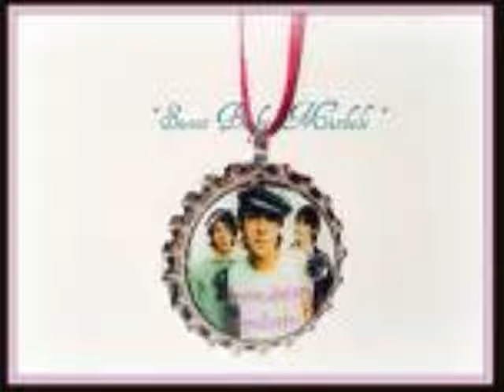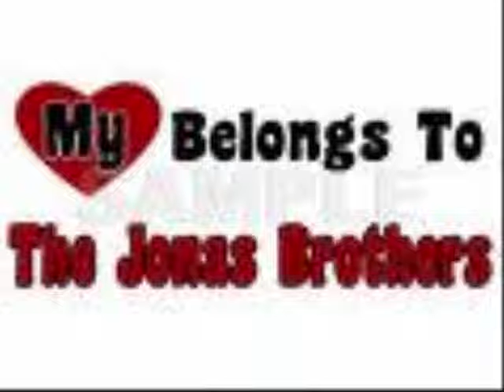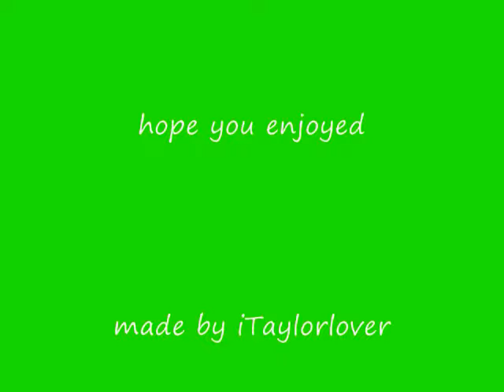Don't Speak Baby Pics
Here is my video for Don't Speak.It is baby pictures and some more of the Jonas Brothers.Sorry some of the pictures are blurry.Well please comment.